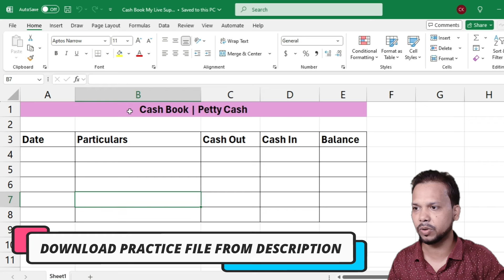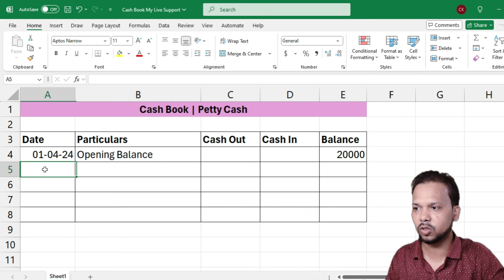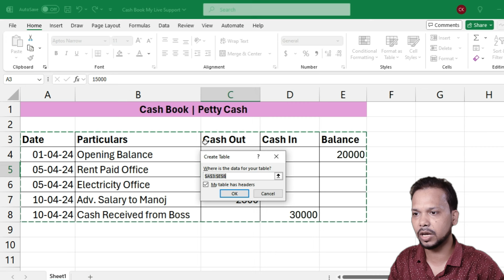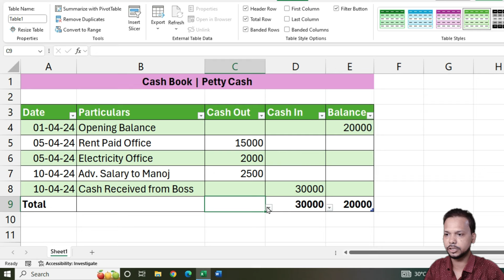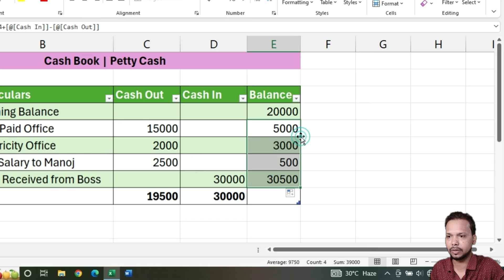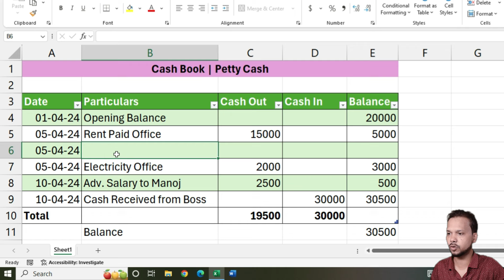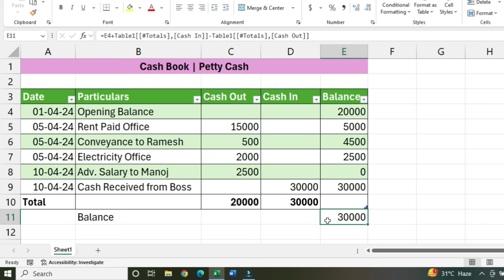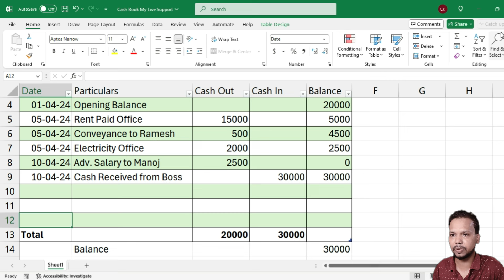How to Maintain CashBook or Petty Cash in MS Excel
How to Maintain CashBook or Petty Cash in MS Excel - is video mein aap janenge ki kis tarah hum MS Excel mein CashBook or Petty Cash Maintain cash kar sakte hai or aasani se cashier ki post par kaam kar sakte hai bina kisi problem ke.

Topic covered in this video :
Excel mein CashBook kaise maintain karte hai
Excel mein petty cash kaise maintain karte hai
How to do cashier job in excel
Cashier work in excel

Chandan Kumar